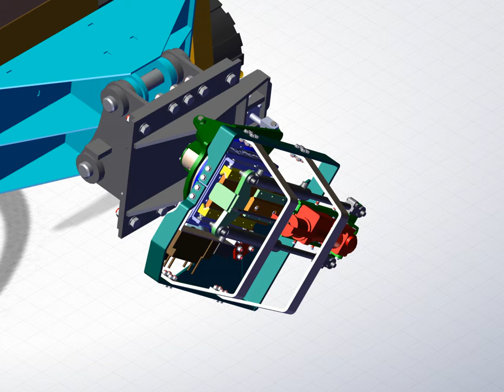Skid Steer Drill Attachment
Solidworks Composer animation of a custom designed drill attachment for a skid steer mounted rock drill.